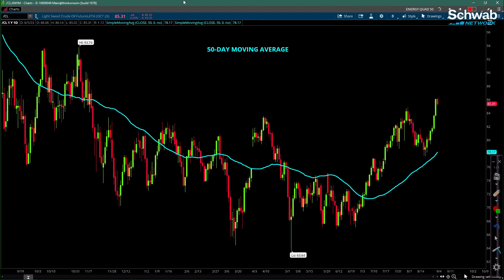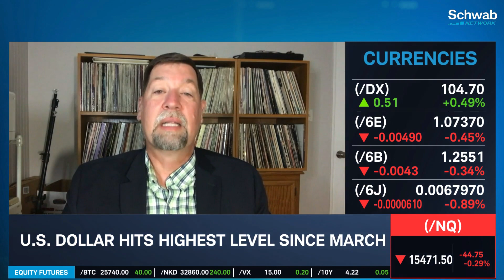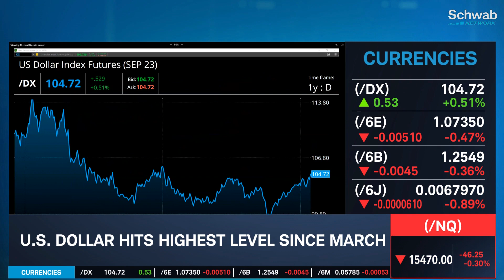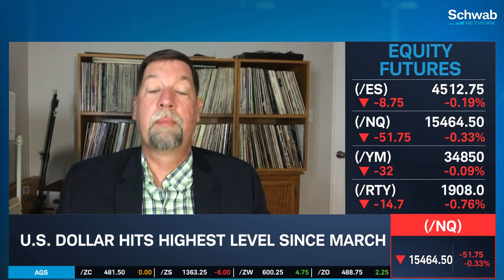U.S. Dollar Correlation With Interest Rates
Will commodity prices rise to levels from a year ago? The crude oil price rose above the $85 level. There is also strength in the U.S. Dollar as interest rates continue higher. How do other global currencies like the Euro compare? Paul Nolte weighs in on international investing. Will the Federal Reserve continue higher for longer? Nolte says that high yield spreads should be examined for a risk appetite.